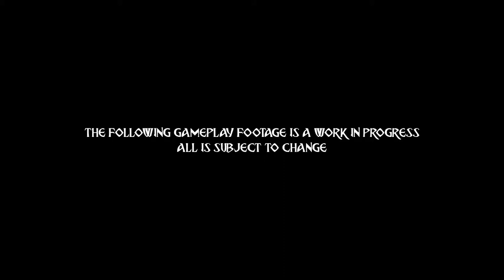LORN - Gameplay Demo (New Survival Horror Game) @ 2018 HD [1080P]✔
Hello Guys,Here's The LORN - Gameplay Demo (New Survival Horror Game) @ 2018 HD [1080P]✔ For You.ENJOY It.

LORN is an upcoming cinematic platform game being developed by Odd Tales and to be published by Raw Fury. It is expected to be released worldwide sometime in 2018 on Microsoft Windows, macOS, Linux, and Xbox One.

Gameplay:

The Last Night is a 2.5D cinematic platform game, where the player controls Charlie, a person living a lower-class existence among the rest of society that is living in an "era of leisure" and where computers and machinery have otherwise taken over all menial work. The player can have Charlie explore his city, talk freely with other citizens, get involved in gunfights, and includes elements of stealth.

Development:

The basis of The Last Night came from a six-day cyberpunk-themed game jam that brothers Tim and Adrien Soret participated in in June 2014. Their browser game of the same name won for the best overall game and best aesthetics out of 265 entries; the game VA-11 HALL-A also resulted from the same game jam.They described it as "Blade Runner + delicious pixels", with heavy inspiration from cinematic platformer Flashback (1992), along with Another World (1991) and Oddworld: Abe's Oddysee (1997).They used pixel art for the game jam, being the easiest to implement in a short amount of time, and starting with the styles set by Gods Will Be Watching and Sword & Sworcery as these games' characters with long, spindly legs were easier to animate.The brothers made the game jam version of their game available for free download at itch.io, allowing others to try it outside the game jam.Several outlets praised the title for its visuals that captured the atmosphere of Blade Runner and other cyberpunk works.

At the time of the game jam, the brothers had been working on a fantasy, Studio Ghibli-inspired platformer called Behind Nowhere,but the response from both winning the game jam and gaming media's commentary on it led them to shelf this game to focus on The Last Night.They brought in a few additional team members to form their studio, Odd Tales, and develop The Last Night in full.Among changes was to create their own pixel art style.By October 2014, the Sorets had announced plans to release the game for Microsoft Windows and PlayStation 4 with an anticipated 2016 release.In expanding their development, the team decided to created the game around the idea of Post-cyberpunk, in which the narrative focuses on a character "anchored in their society rather than adrift in it", a statement describing the genre made by Lawrence Person on Slashdot in 1998.Adrien, the younger brother, left the project in December 2016 to pursue his own career.

In February 2017, Raw Fury announced it would help publish the title for Odd Tales.The game's first reveal was shown during Microsoft's presentation at Electronic Entertainment Expo 2017 in June 2017, as a Xbox One console launch exclusive alongside the Microsoft Windows version. The game is anticipated to be released in 2018.